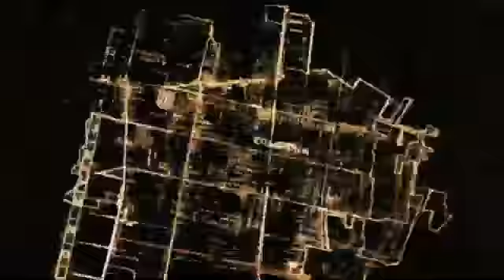SUPER BOWL LVI HAVE TIME REPORT